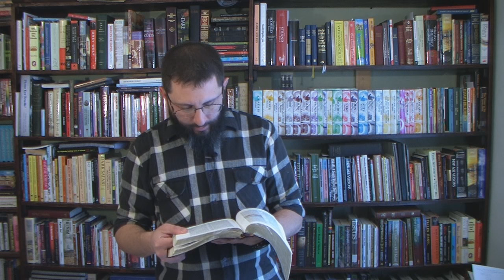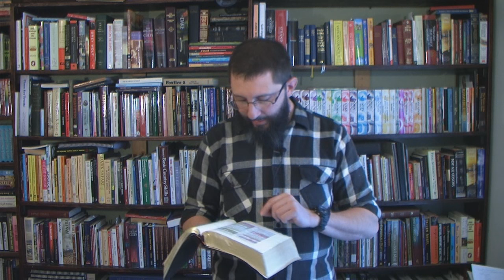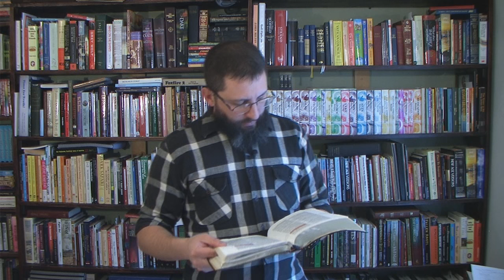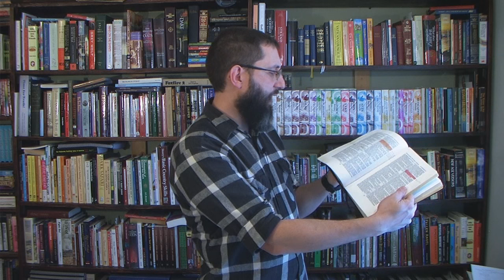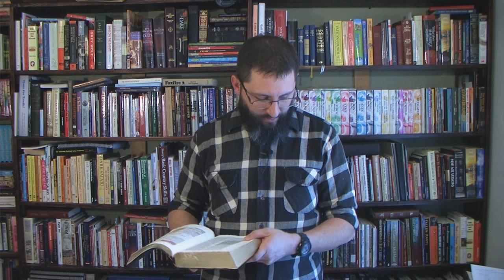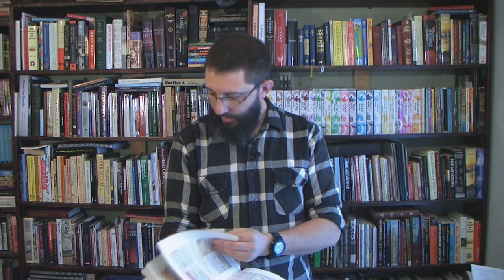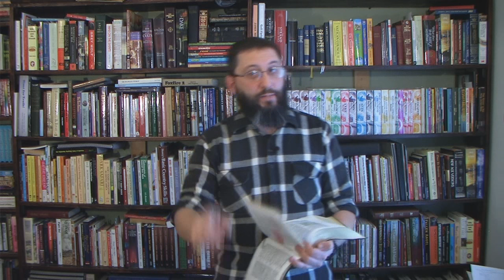PreTrib Rapture Scriptures In 2 Corinthians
Continuing our study on scriptures that prove that the body of Christ will be leaving BEFORE the time of Jacob's trouble starts.